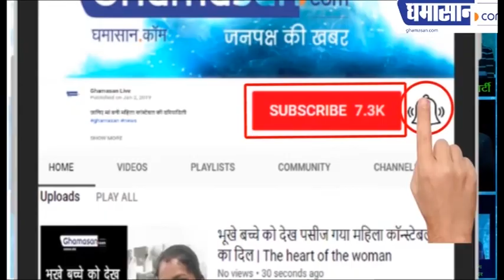32 देशों के 239 वैज्ञानिकों का WHO को खत, हवा में फैल सकता हैं Corona?